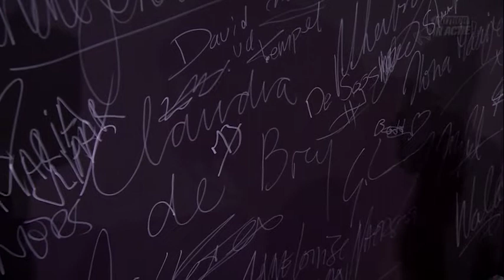Maarten-Jan van de Vrede - Cultuur in Actie!